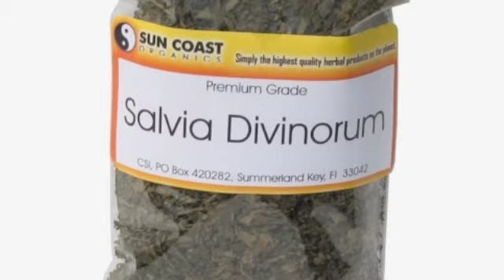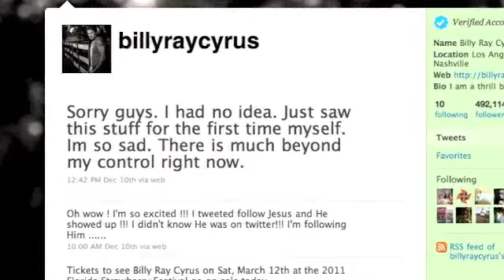90 Seconds You'll Never Get Back With Alicia Love Episode 2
90 seconds of me talking about whatever I feel like. Today it happens to Miley Cyrus hitting the bong!